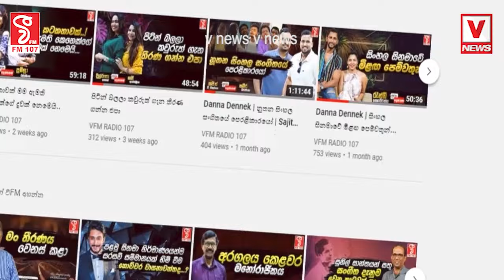බැසිල් සමඟ වලියක් දාගත්තා යැයි කියූප්‍රසන්න රණතුංග රනිල් සමඟ එකතු වෙයි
ආරංචිය සුභයි.. සජිත් අනුරට හොඳටම අසුභයි..
බැසිල් සමඟ වලියක් දාගත්තා යැයි කියූ
ප්‍රසන්න රණතුංග රනිල් සමඟ එකතු වෙයි
රනිල්ව නැවතත් ජනපති කරන්න අපි ලෑස්තියි